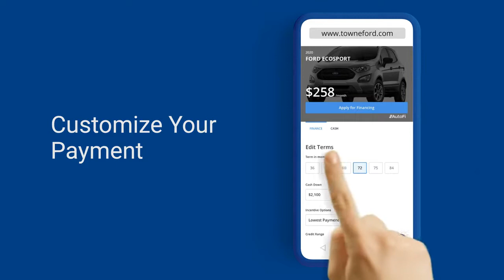Shop at Home with Towne Ford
Looking for a new or used vehicle? Towne Ford has new tools to help you shop online! You can browse our new and used inventory, customize your payment options and even value your trade in. Like more than one vehicle? Save and compare vehicles and payment options in your "Garage" for future consideration.